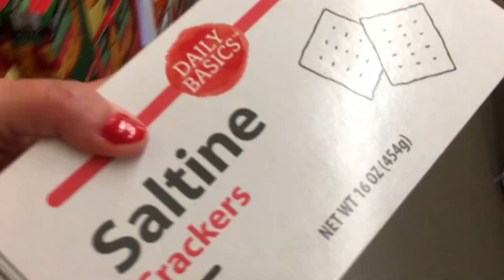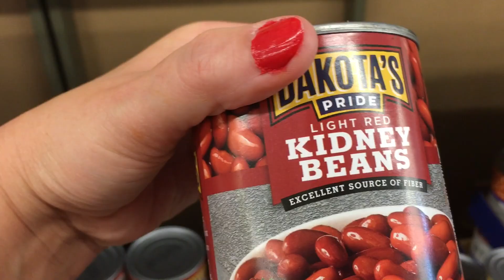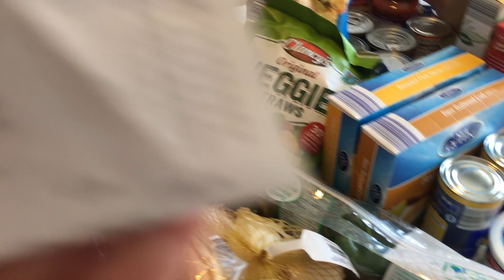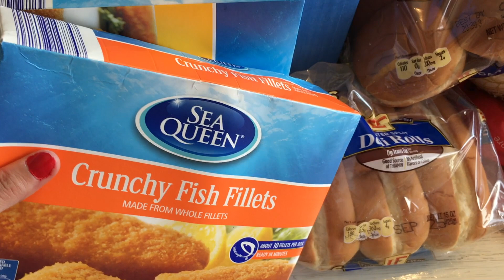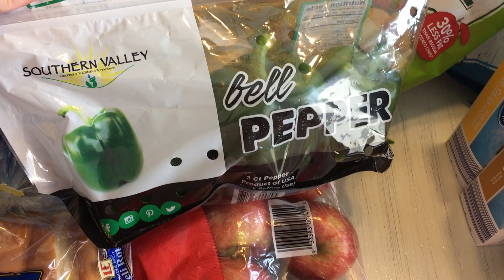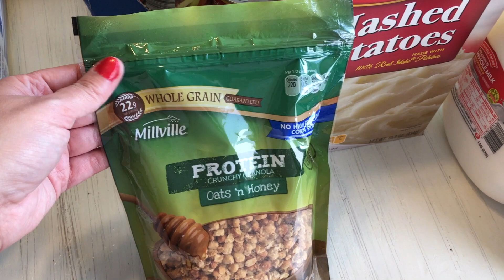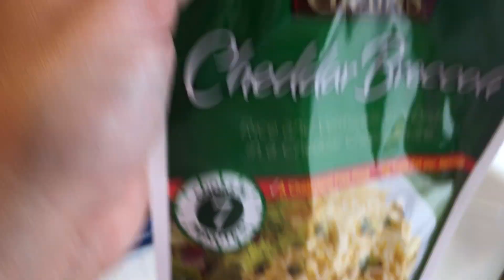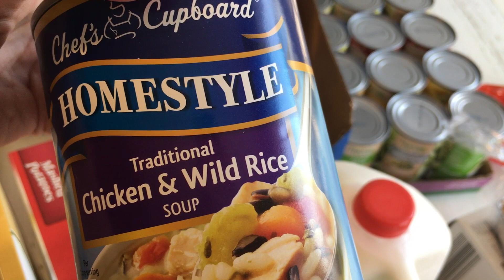ALDI HAUL FOR SEPTEMBER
Aldi is one of my favorite grocery stores. I always save money and fill up my basket. I know while doing Aldi hauls. I have peeked interest on what the store looks like on the inside. So in this video I am taking you along. You can see prices and products.

Hello My name is Heidi and welcome to Kiddos Koral. I started my channel after my son Dilion was diagnosed with Leukemia in 2012. There were no local support groups and I wanted to make connections with others. My goal was to connect with those affected by childhood cancer. Immediately, made so many friends. Can not believe I have been making videos as long as I have. I truly have enjoyed every minute.
I share a view of my life through VLOGS. You will see my typical day as a homemaker. Haul videos are released monthly for Dollar Tree, Aldi, and Kroger, and Costco. With an occasional trip to the shops in between. Family recipes are a weekly regular. I love to bake and cook all kinds of goodies for my family. And being a mom that takes pride in dinners around the table. You can look forward to watching all my families favorites being made. With all that cooking comes with mess. This means Cleaning Motivation videos. It is easy to feel like your the only mom who has to deal with all these tasks. By watching what I clean you may even feel better. Cause, I am sure your place isn't as messy as mine. LOL
I am not a perfect mom. But daily I manage to somehow pull it together. Thanks for visiting and being a part of Kiddos Koral.

Kiddos39

Shark Professional Steam Floor Cleaner What Do I Think?